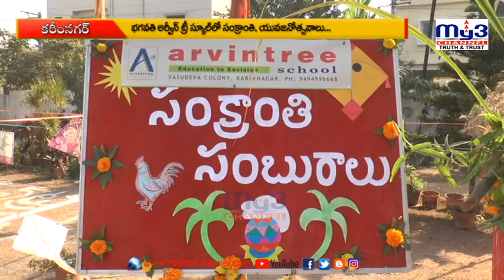భగవతి అర్వీన్ ట్రీ స్కూల్ లో ముందస్తు సంక్రాంతి సంబరాలు...MY3 NEWS 12-01-2023 8pm